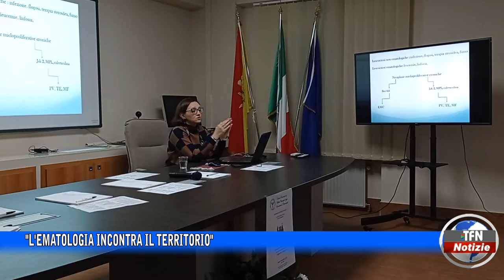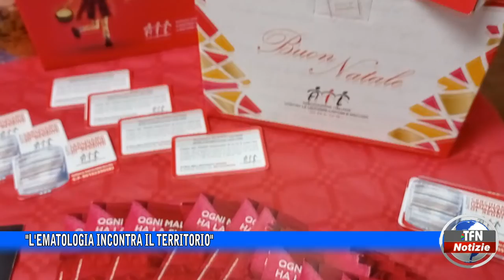"L'Ematologia incontra il territorio"